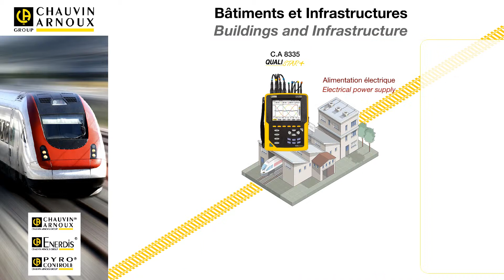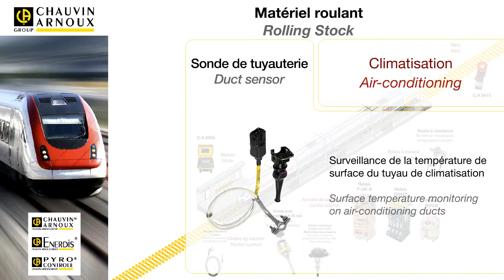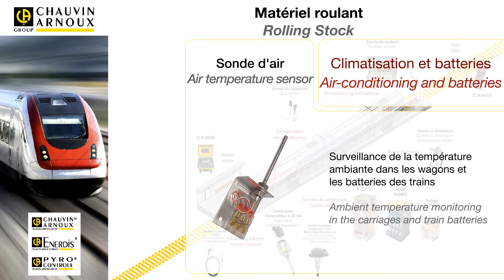Industrie Ferroviaire, Rail industry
Acteurs du ferroviaire découvrez l'ensemble des solutions de mesure et de contrôle d'énergie du groupe Chauvin Arnoux.
Players in the Rail industry: discover all the power measurement and control solutions from the Chauvin Arnoux Group